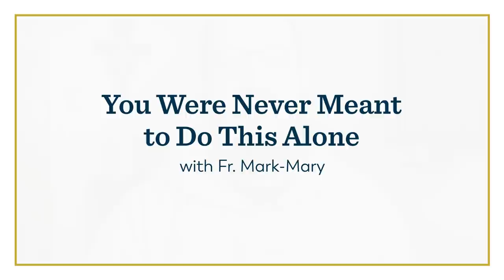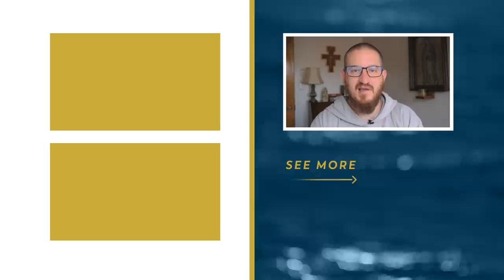You Were Never Meant to Do This Alone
In today's day and age, it's easy to be connected to the entire world, to find answers to any question online, and ask the experts anything. And yet in spite of all this connectivity and knowledge, we can find ourselves isolated and lonely.

Today Fr. Mark-Mary challenges us to "prioritize, pray and pursue" a team of mentors, friends, and spiritual guides to support our growth in holiness.

Do you find the Stations of the Cross boring, but want to dive deeper into Christ’s love by meditating on them?  Reinvigorate your experience of Stations of the Cross by buying the Pocket Guide to the Stations of the Cross

—  SOCIAL MEDIA  —